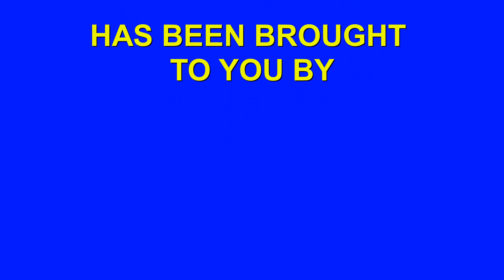Cesar Black (Dominick Jerry)!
Show 213 (4/21/24) This week Buddy & Mike welcome back longtime friend of the show, Cesar Black, as we talk about Tony Jones, APW memories, future wrestling plans for Imagine Pro Wrestling and more!  Check it out!